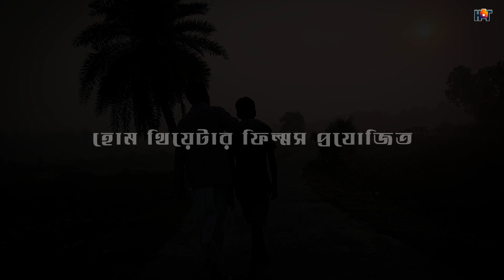UPOHAR | Official Trailer | Bengali Short Film Trailer |Presented By HT Films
This is an Independent Film House. We are the HT FILMS Team. We are here to entertain you.

Project: Upohar
Screenplay, Direction: Sabyasachi
Starring: Nirupam Bhattacharya, Akash Sardar
Other Artists: Debkumar, Mrinmay
Assistant AD: Dolby Chatterjee
DOP: Anibhadra Basu
Assistant DOP: Sahanur
Editor: Pratyush Naskar,
Light: Kaushik Pailan
Special Thanks: Bijali Naskar, Surath Chandra Naskar, Renuka Naskar, Vivekananda K.G. Nursery School.